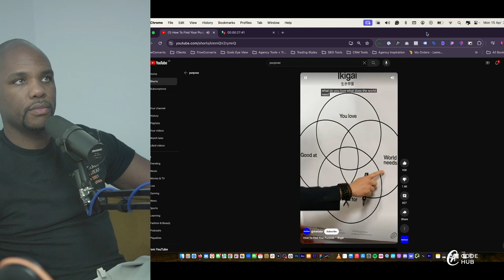4 Key Steps When Starting Your Business | Fabian and Laith The Next Level Podcast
Join us in this engaging episode of our series, "4 Key Steps When Starting Your Business." We delve deep into the essentials of entrepreneurship, guiding you through finding your purpose and laying the groundwork for your business.

What to Expect:

- Finding Purpose: Discover how to align your passion and skills with your business goals using the Ikigai principle and insights from Psalm 37:4.
- Starting Your Business: Learn practical steps to prepare financially, identify valuable skills, and set up essential infrastructure, including a bank account and payment processor.
- The One Principle: Focus your efforts on one product, one target customer, and one marketing channel to streamline your startup strategy.
- Key Skills for Success: Master the essential skills of sales, marketing, product development, systems management, and capacity building.

Episode Highlights:

- Expert Insights: Gain valuable knowledge on finding your business purpose and the steps to start your entrepreneurial journey.
- Practical Advice: Understand the importance of financial preparation, market research, and providing value to others.
- Inspiring Strategies: Learn how working for free initially and transitioning to paid services can build your credibility and business.
- Dynamic Discussion: Explore the key principles and skills that drive successful businesses.
- Future Outlook: Discover how to evaluate profitability, seek mentorship, and continuously improve your business.

📚 Additional Resources:

- **The Code Hub Business Mentoring Programme**: Learn from experts like Fabian Thorpe on sales techniques and gaining confidence to achieve lasting success.

### Episode Timestamps:

00:00 Intro

01:05 How to Find Purpose
08:09 Financial Preparation
12:45 Identifying Valuable Skills
20:14 Setting Up Infrastructure
24:08 The One Principle
39:25 Key Skills for Success
57:40 Working for Free and Transitioning to Paid Services
01:05:46 Evaluating Profitability and Scalability
01:22:24 Seeking Mentorship and Education

🎙 About the Podcast:
The Fabian Thorpe: Next Level Podcast explores the minds of some of the most innovative entrepreneurs and creatives, unpacking their philosophies and strategies that make them leaders in their fields.

🙏 Feedback:
Enjoyed the episode? Please leave us a review on Spotify and share your thoughts!

👋 Get in Touch:
DM @[fstcmg] with feedback and ideas, or to share your key takeaways!